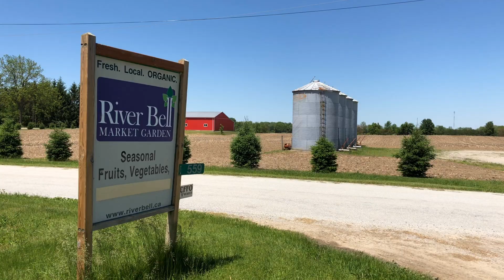Buying Local - LivingCK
For Local Food Week last week, LivingCK met up with Joe at River Bell Farm to talk about living in CK and the local food movement.

and catch them with some of CK's many local producers at this season’s farmers markets.